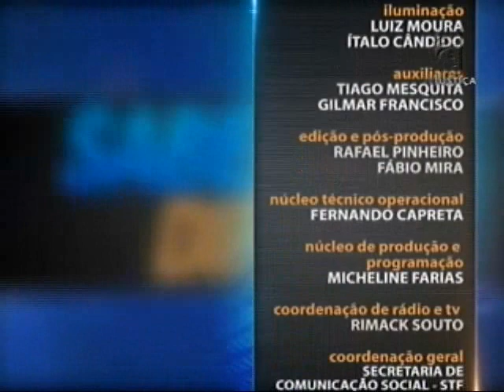Direito Constitucional - Análise da CF de 1988 - Aula 3 (02/03/2016)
O professor Paulo Machado aponta o Direito Constitucional como direcionador de todos os outros ramos jurídicos, “já que serve como fonte doutrinária a eles”. Esclarece que o Direito Constitucional expõe, interpreta e sistematiza as normas e princípios fundamentais de um país, tratando da relação entre Estado e particular. Leia a íntegra da sinopse